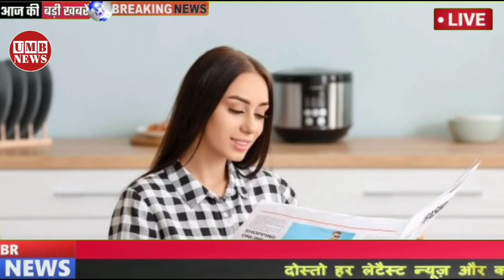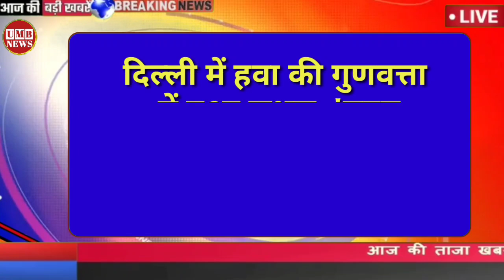Today Breaking News 11 December 2021 आज के मुख्य समाचार बड़ी खबरें भारत Delta Variant Weather News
Today Breaking News 9 December 2021 आज के मुख्य समाचार बड़ी खबरें भारत Delta  Variant Weather News